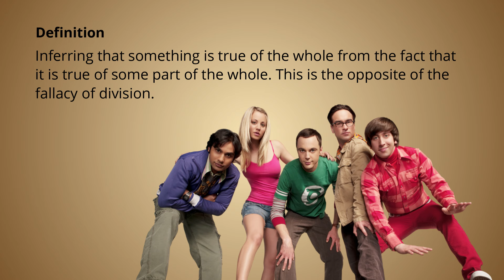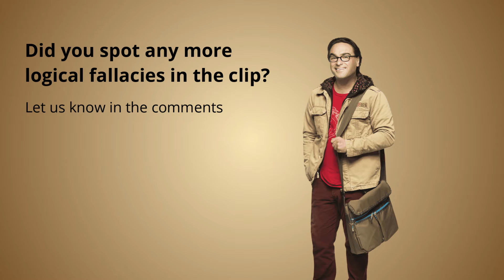Penny's Bold Claim About Women: What is The Fallacy of Composition? | Logical Fallacies in TBBT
Penny believes no woman would flirt with Howard because she wouldn't— but is her generalization valid? This video explores the Fallacy of Composition, offering a critical thinking lesson wrapped in humor from 'The Big Bang Theory.'

Fallacy of Composition
Also known as composition fallacy, exception fallacy, faulty induction

Definition
Inferring that something is true of the whole from the fact that it is true of some part of the whole. This is the opposite of the fallacy of division.

Logical Form
A is part of B.
A has property X.
Therefore, B has property X.

Tip
It is worth a few minutes of your time to research the topic of “emergence.”